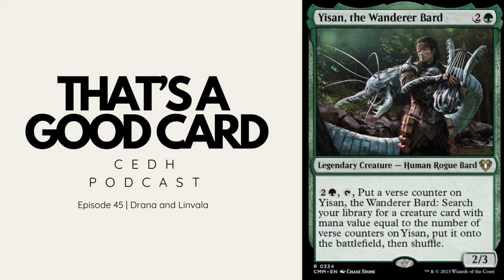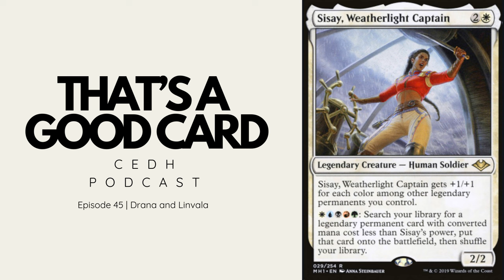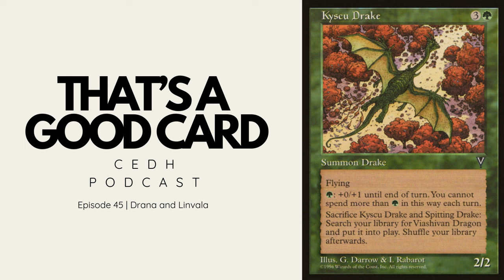YOUR ABILITIES ARE MINE! CEDH Podcast Episode 45: Drana and Linvala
Seen in a tournament-topping BlueFarm list, Drana and Linvala is a fun value piece that can take advantage of your opponent's powerful cards!

Today, Do tries to convince us why Drana and Linvala is worth a hefty CEDH mana cost, while Kyle picks apart the downsides.

Our Discord is active! Come chat with us!